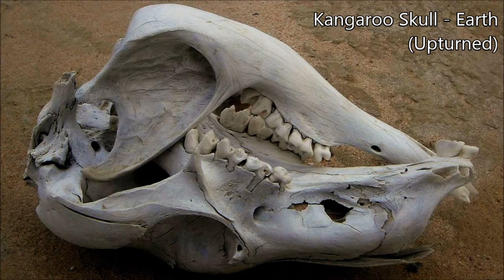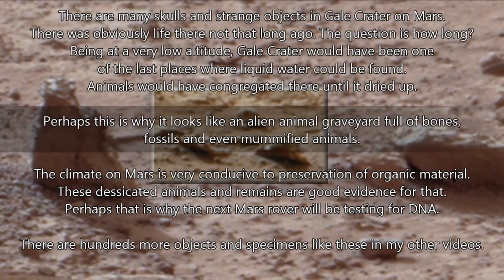Alien Animal Bone & Corpse: Mars Curiosity Anomalies. ArtAlienTV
🧐 Animal corpse and flesh on Mars in Gale Crater with what looks like a bomb stuck in the sand. Also some animal leg bones and skulls with a possible Dinosaur skull.
From the guy who first found the "Iguana on Mars" back in April 2013 - ArtAlienTV
These particular specimens were first found and published by ArtAlienTV in April 2013 and republished on YouTube September 2013 in this remake. See my channel for details.

There is comprehensive evidence for life on Mars if you know where and how to look for it. I and many other armchair explorers are finding everything from animals to fossils, bones, skulls and even carved or manufactured objects. They can be found in some of the images beamed down from the Mars Rover Curiosity.
Unfortunately NASA seem to be over compressing most of the images that are free to download from their website but some of the large panoramic TIF files are of good quality and are at 200 DPI. (Dots per inch) These are the ones to go for.

The animals in the main are dead and look freeze dried in Gale Crater.  Mummified in the extreme cold nights that in go down to about minus 60 but the days are hot. Up to 70 degrees or more. There are very conflicting views about the temperatures on Mars mainly caused by people using averages witch are quite misleading.
As for the air on Mars we are told that there is only 0.5% oxygen. Personally I think more like 5% in some areas unless the surviving creatures have adapted to breath Co2 or Hydrogen. This may explain why most of the living creatures found so far are small rodents and reptiles. They can survive on very low quality air and can burrow to avoid freezing.
Why did NASA send Curiosity to Gale Crater and not the melt-zone in the polar north where the trees and plants are? I here you ask. And why are they drilling little holes in rocks when there are dead creatures all over the place?
The Curiosity is a geological explorer which is not designed to find life and in my opinion is a prelude to commercial mining operations. You can see seems of gold all over the place.

Even though NASA have mentioned water and possible life on Mars, they maintain that it died out millions of years ago. On the other hand they are taking a DNA lab on the next Rover. DNA can only last about a million years, so they must think otherwise?  You have to read between the lines. They are a military organization after all.

These large very low altitude areas have there own micro climate and thicker atmosphere witch could explain how some of these organisms have survived.
I am amazed at the number of specimens lying around. It seems that Gale was and may still be one of the few places that has liquid water left. Any surviving creatures from the cataclysm would have congregated there. An oasis.

So either there's life on Mars or they are beaming the pictures from some remote desert on Earth via satellite as one of my army of YouTube subscribers thinks.
NASA and the scientific community remain very quiet on this issue. Some researchers have contacted NASA with photo evidence only to be totally blanked even though the evidence was taken from NASA's own imagery.
I personally showed some of my images to a retired aerospace engineer in my hometown of Bristol, UK -- he became quite angry and very defensive and said that "photos are not proof".
I replied, "What about 5 or 600 photos taken from different angles and cameras by NASA that can be seen in my videos and easily cross referenced with the Curiosity image address at the start of each one.
He then said "I don't have a broadband connection for my PC" and went completely silent on the matter just before making a sharp exit.
So, as the UFO, Bigfoot and Ancient Alien brigade have long known -- don't hold your breath waiting for some big announcement. Expect ridicule from all quarters.

The creatures fall into a number of categories.

A. Mummified (petrified) -- These have largely intact bodies and were probably caught out in the cold and were freeze dried. They have typical death postures and are often heavily wind eroded.

B. Dismembered -  These were probably predated upon and bones left scattered. Heads often left intact, lying in the dirt. These then freeze dry.

C. Possible living -- Showing motion blur or movement from one photo to the next.

D. Fossilized -- Preserved and encased in the mud over millions of years.